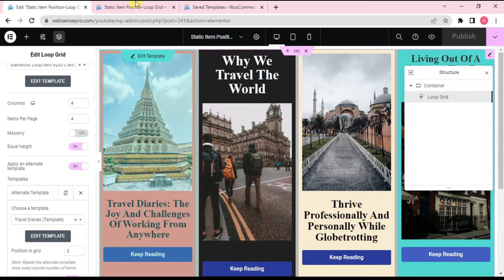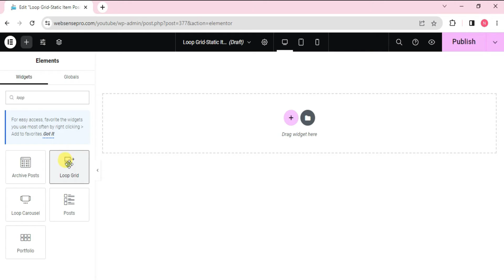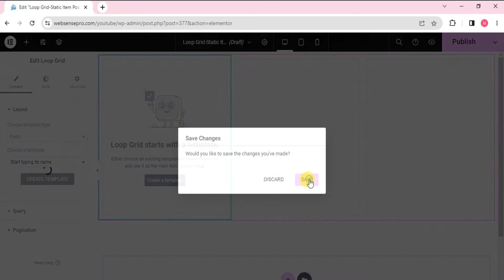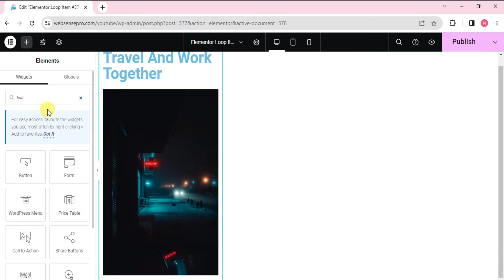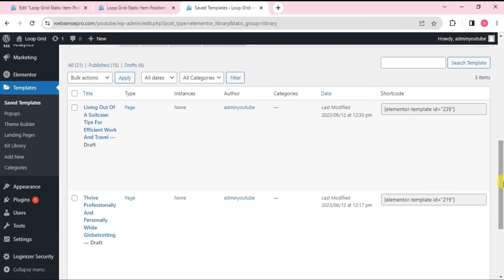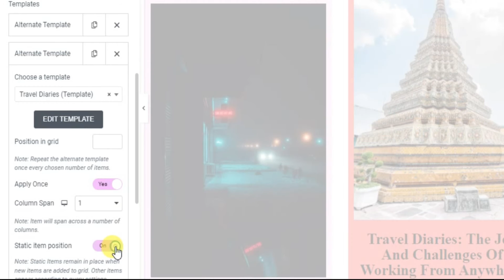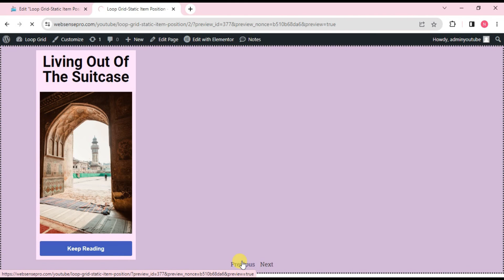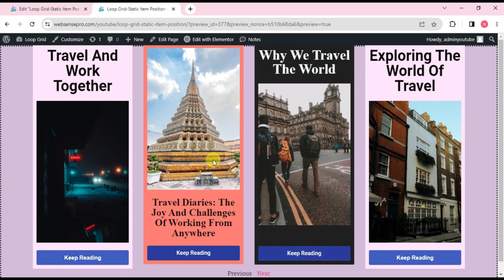How To Add Multiple Templates in Loop Grid - [Elementor 3.14]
In this tutorial, we explore the exciting new feature of adding multiple templates in Loop Builder using Elementor. Step-by-step process of setting up templates within a loop builder, allowing you to display alternative templates for the posts pulled from the backend. This powerful feature opens up a world of possibilities for customization and design flexibility.

Throughout the video, you will learn how to create and edit templates, link them to post URLs, and showcase the loop grid static item position function. With this feature, you can easily position your templates within the loop grid, creating a visually appealing and dynamic layout.

00:00 Intro
01:00 Adding Loop Grid
02:00 Creating a Template for Posts
03:45 Apply alternate template
05:00 Add more templates in loop builder
07:00 Paignation